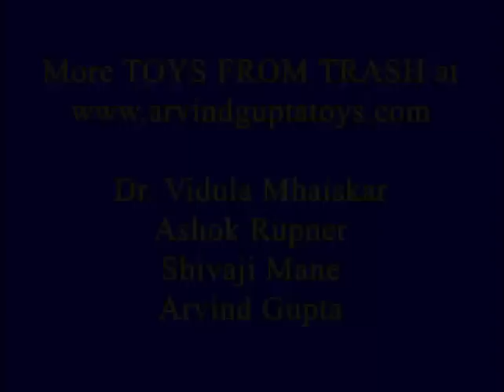Turbine Sprinkler | Punjabi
With a few throwaway things you can make a very beautiful sprinkler. You will need straws, wire, stick, glue and a cycle spoke. Bend a good quality plastic straw in the middle to find its mid-point. Poke a hole in its center. Leave about 3-cms from the spoke and make two half cuts – one to the left and the other to the right. Bend both ends of the straw to make a triangle and secure it with tape. Wind some flexi wire on a stiff ball pen refill to make a spring. Remove the spring from the refill and twist its ends to make a handle. Bend this handle in a Z shape. Tape a blowing straw with tape to the wire handle. The straw will be for blowing and the spring will act as a bush-bearing in which the sprinkler spoke will spin.
Then make a card sheet turbine by folding a strip in a zigzag fashion and then gluing it. Let the glue dry and then glue this turbine to the cycle spoke. As you blow from the straw air moves the card sheet turbine. This spins the sprinkler which squirts water all over. This work was supported by IUCAA and Tata Trust. This film was made by Ashok Rupner TATA Trust: Education is one of the key focus areas for Tata Trusts, aiming towards enabling access of quality education to the underprivileged population in India. To facilitate quality in teaching and learning of Science education through workshops, capacity building and resource creation, Tata Trusts have been supporting Muktangan Vigyan Shodhika (MVS), IUCAA's Children’s Science Centre, since inception. To know more about other initiatives of Tata Trusts, please